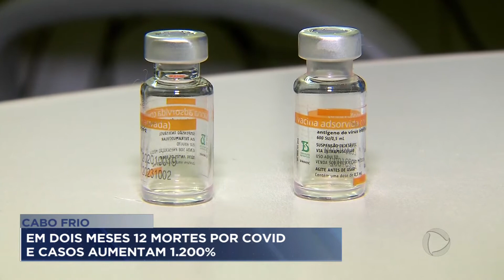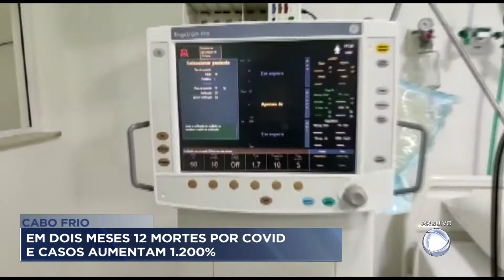Aumento de casos de covid em Cabo Frio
Em dois meses o município registrou um aumento de 1.200% no número de casos de covid.